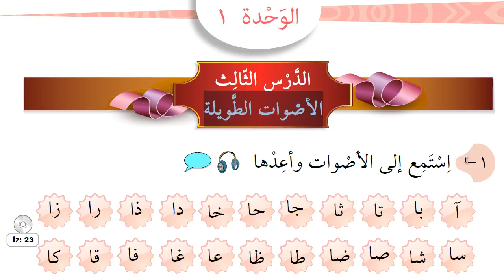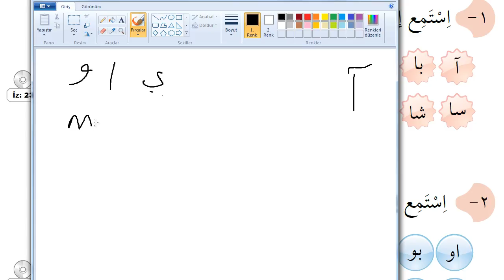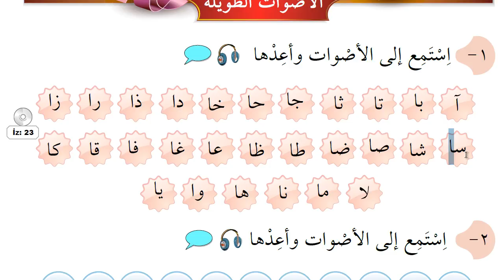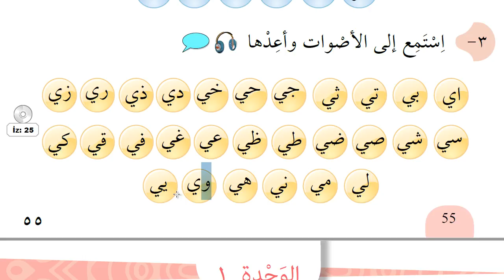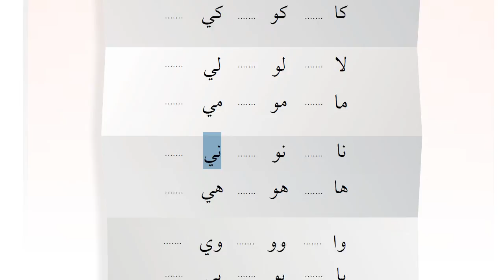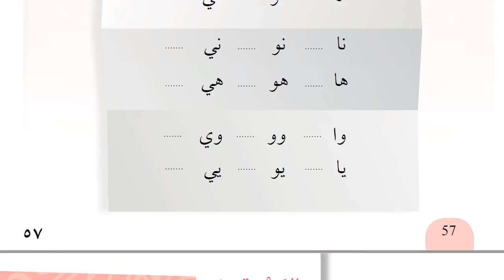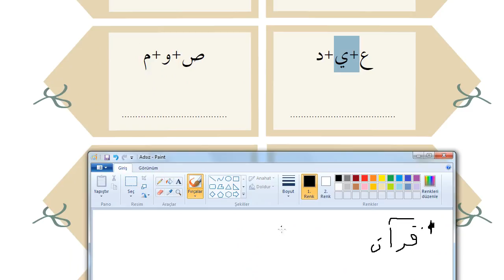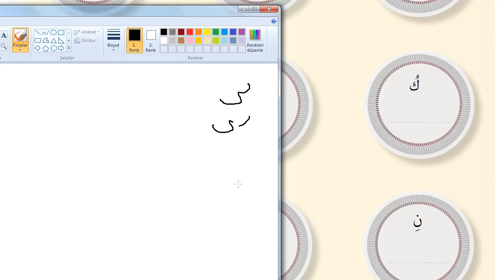5.Sınıf Arapça | Ünite - 1 | Ders 3 | HD (Sıfırdan Arapça)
5. Sınıf öğrencileri ve sıfırdan Arapça öğrenmek isteyen her bireye hitap eden bir müfredata göre hazırlamış kitap ile karşınızdayız.